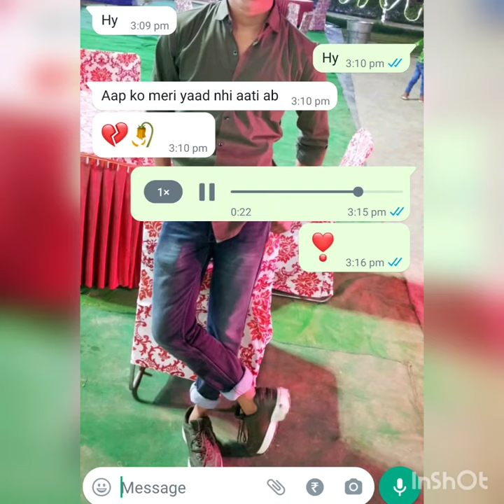Shan Sid first video